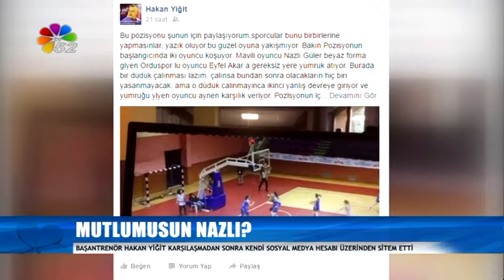05/02/2017 AKŞAM BÜLTENİ